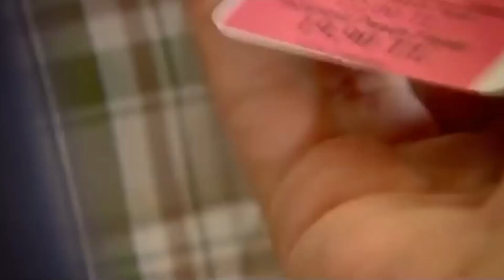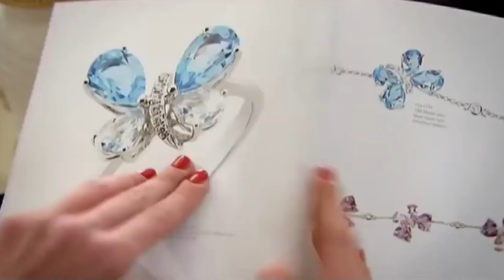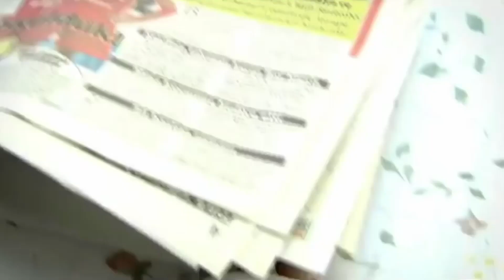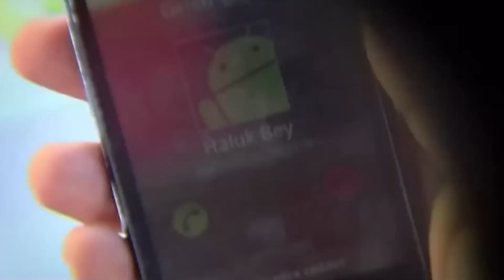Sözlerden Çok Gözlerdedir Aşk | Beni Affet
Aşkların Savaşı 10. Bölüm | Beni Affet
Osman'ın Cüneyt'ten gizli girdiği ihale başına büyük bir iş açmıştır. Eylül'ün de bu konu içinde olduğundan şüphelenen Cüneyt nasıl bir bilgiye ulaşacak, Eylül'e tepkisi ne olacaktır?

Feride Tunç'un evindeyken eve gelen sürpriz misafir kimdir? Feride ve Cüneyt nerede nasıl karşılaşacak, birbirlerini gören iki aşık ne yapacaktır?

Handan Kemal'in başına gelen kazadan Bahar'ı sorumlu tutar. Bahar, Cüneyt'in yardımıyla bir işletme açmak için dükkân kiralar, Kemal'e sürpriz yapar. Kendisine yapılan bu sürprizin kaynağını soran Kemal ne öğrenecektir? Bahar ve Kemal'in yakın zamanda evleneceklerini öğrenen Handan ne yapacaktır?